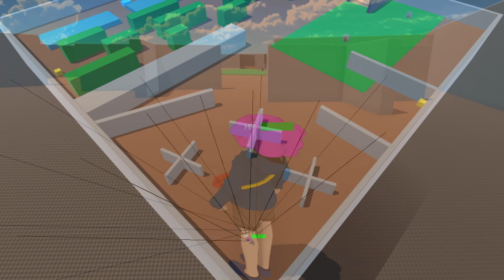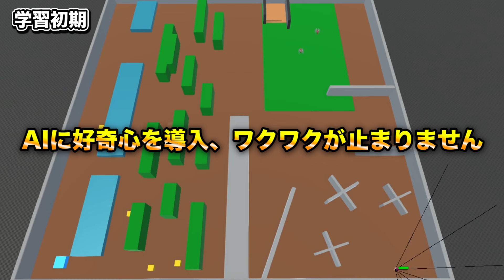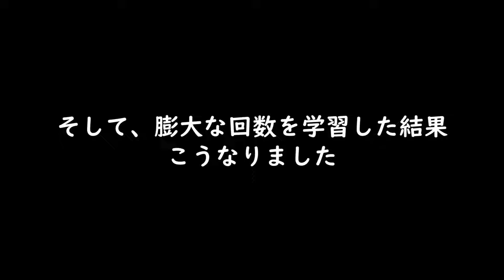人工知能はサバイバルをすることが出来るのか？【物理エンジン】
この動画はディスカバリーチャンネルとのタイアップです。

ガチ過ぎるサバイバルが無料で見られるDplay！